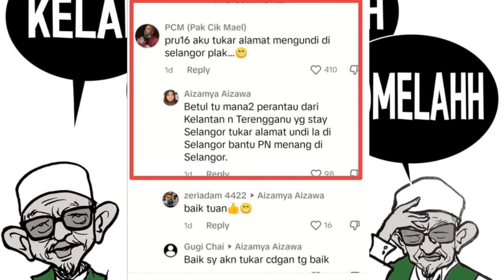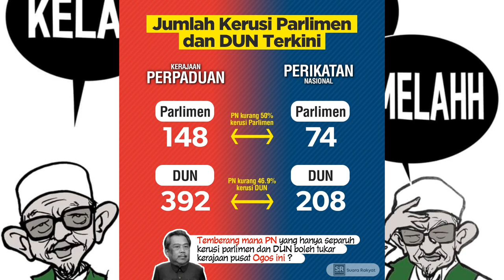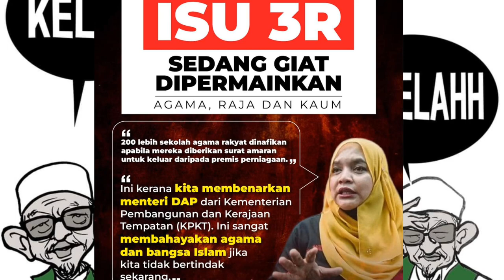Tahniah walaung..huhu🤭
Tahniah walaung..huhu🤭 politikmalaysia umno pn bn walaun anakmuda rakyatmemerhati dap pkr terengganu politiksemasa anwaribrahim zahidhamidi muhyidinyassin pas i-perantau